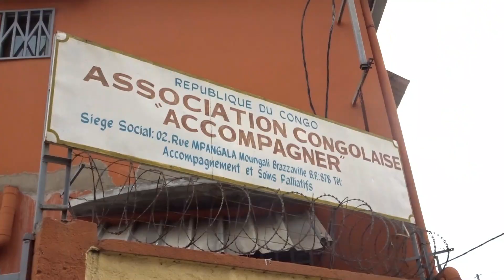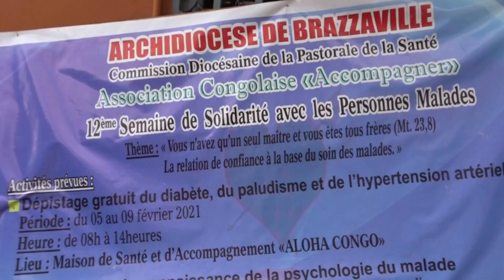Dons de l'abbé thierry à la maison ACA et la maison d'arrêt de Brazzaville